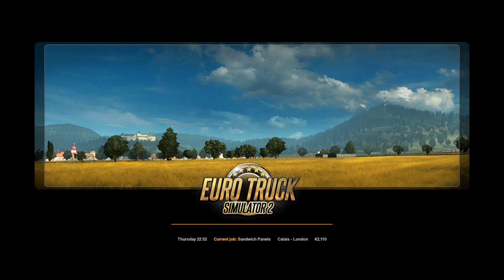(나혼게,AloneGame) 딱지만 2번 아놔~, 프랑스 칼레에서 영국 런던 샌드위치패널 배달. S.P delivered from Calais to London.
샌드위치 패널(Sandwich Pannels) 배달입니다.
헐.. 간만에 배타서 그런가 ^^;; 프랑스에서 영국으로 가야하니 일단 ^^
배는 타야겠고.. 어디서 타는지도 모르겠고 ㅋ~
에구구 탔는데 오락가락 헐. 시간낭비 ㅋ~
그건 글타쳐도 영국에서는 도로 방향이 다릅니다.쩝.
아놔~ 글타고 속도위반 딱지 2번이나 떼다니 ㅠㅠ

즐감~